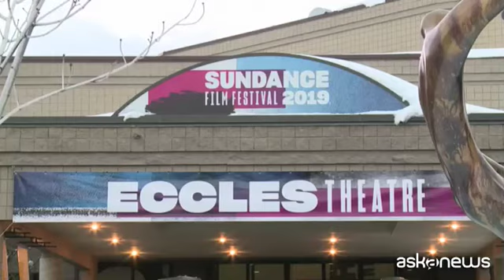Il Sundance 2019 apre con Julianne Moore e Michelle Williams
Roma, (askanews) - Julianne Moore e Michelle Williams hanno aperto l'edizione 2019 del Sundance Film Festival, il festival cinematografico dedicato al cinema indipendente ideato da Robert Redford, che si svolge ogni anno a Park City, nello Utah, Stati Uniti. Hanno presentato il film "After the Wedding", remake dell'omonimo film drammatico della danese Susanne Bier del 2006, in cui le due attrici sono protagoniste.
Per entrambe, film di questo tipo e il cinema indipendente in genere sono fondamentali. "La nostra sensibilità è stata modellata proprio da questo genere di film - dice Moore, sotto braccio con il regista Bart Freundlich - abbiamo costruito su questo la maggior parte delle nostre carriere quindi è normale che sia importante".
E Michelle Williams, aggiunge: "È divertente, non venivo qui da moltissimo tempo e invece ora mi sembra di essere in una grande casa del cinema indipendente d'America, pronta a celebrarlo, è bello essere tornata. È un luogo davvero ospitale, caldo, ovviamente non parlo delle temperature - scherza - ma è davvero un ambiente ospitale e amichevole".
Nel film accanto alle due star recita anche la giovane Abby Quinn. "Il Sundance si concentra su film con storie sentimentali forti o storie importanti - dice - e generalmente tutti i miei film preferiti sono passati al Sundance, quindi per me è davvero un onore essere qui".